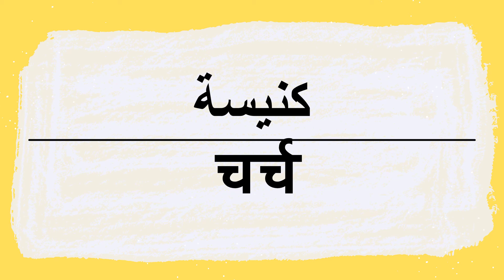अरबी में एक गिरिजाघर कैसे कहें | كيف أنطق كلمة كنيسة باللغة العربية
अरबी में उच्चारण और लेखन।
हमारे चैनल के साथ अरबी शब्दों और वाक्यांशों का सही उच्चारण और लिखना सीखें।
आपका समर्थन मायने रखता है… अब आप YouTube पर हमारे सदस्यता पैकेज में शामिल होकर हमारे चैनल को जारी रखने के लिए समर्थन कर सकते हैं।